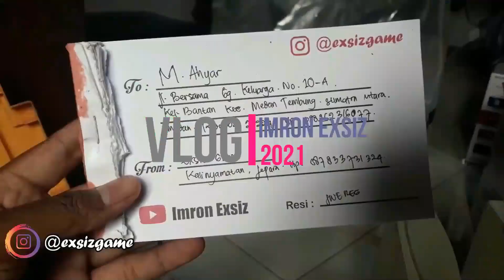UPDATE PEMBANGUNAN RUKO 2 LANTAI HASIL NGERENTAL PS3